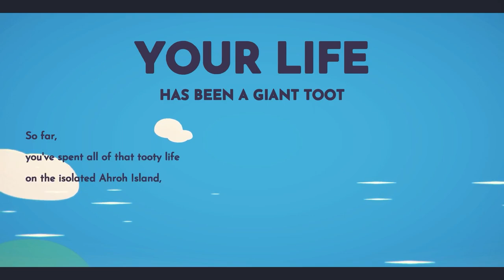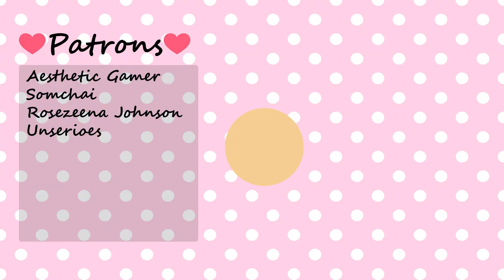Ooblets First Impressions Gameplay - Harvest Moon + Pokemon!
Hi everybody, this is Milky welcome to my gameplay video! The game we are playing today is called Ooblets. Thanks to all my subs that reccomended I check out this game! I'm having a ton of fun. Ooblets might be my favorite farming sim game of the year, it's super cute and a lot of fun!

I hope you guys enjoy this lets play! Let me know what you think of this game and if you want to see more gameplay videos for this game.

### Game Description ###
Ooblets is a farming, creature collection, and town life game where you build up your farm, befriend townsfolk, grow ooblets, and have dance-offs.